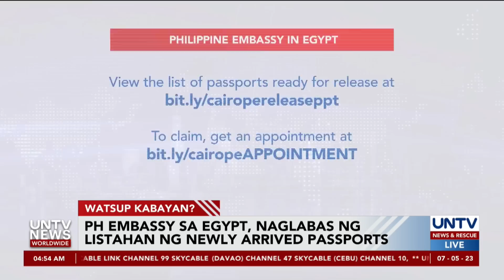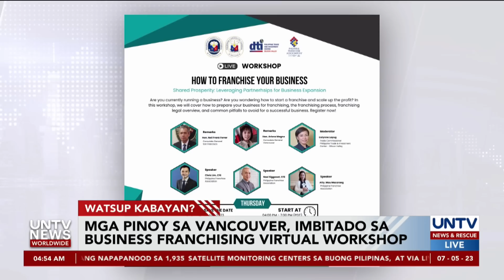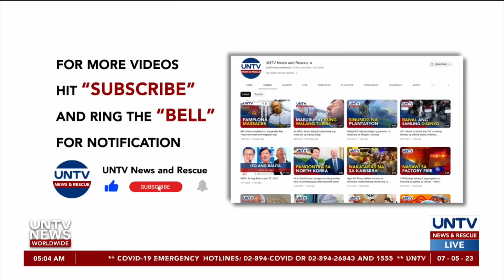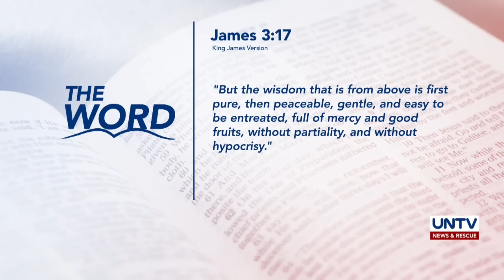UNTV News Worldwide | July 5, 2023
- 1 tao patay, 9 sugatan sa July 4th weekend fireworks explosion sa USA
- NATO membership ng Sweden, hindi papayagan ng Türkiye
- Saudi Arabia at Russia, magbabawas ng oil production; paglalabas ng materyales para sa computer chips, lilimitahan ng China